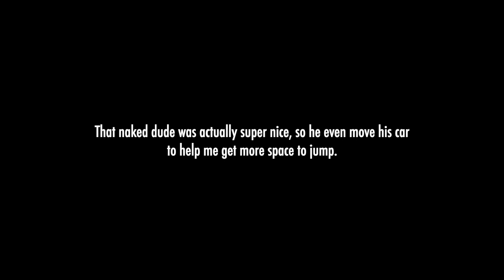David v Goliath (freebord)